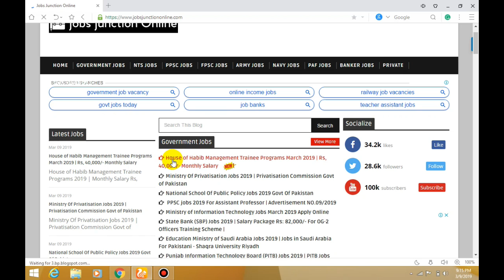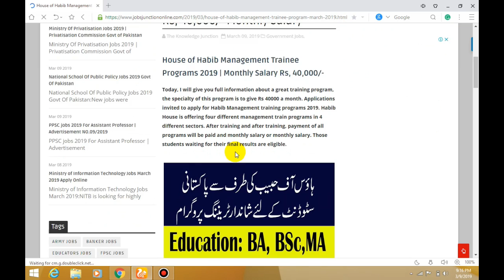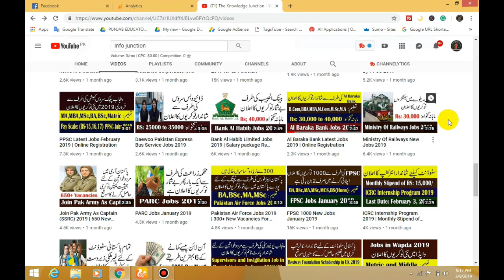House of Habib Management Trainee Programs March 2019